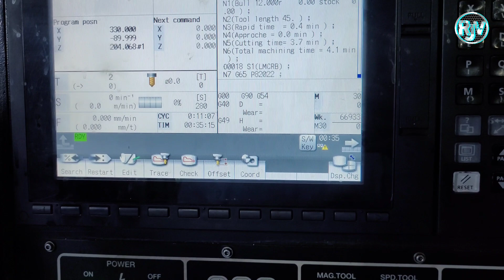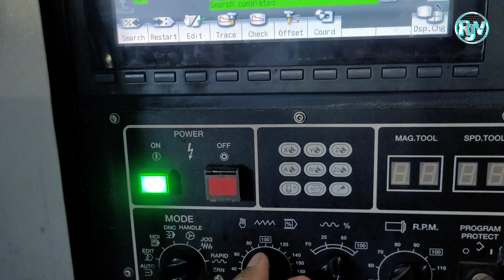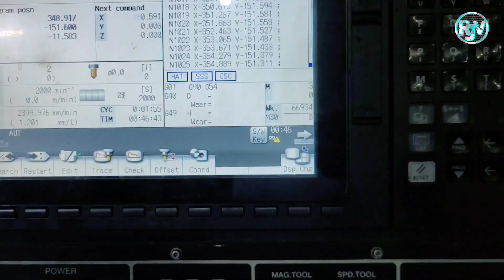Very Big Die Meking For Vmc Machine